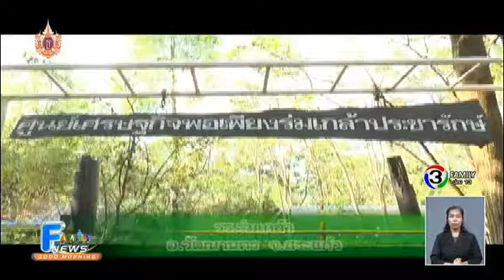เกษตรฮอตนิวส์ | งานประมงน้อมใจ ไทยทั่วหล้า ครั้งที่ 14, ราคามะขามหวานต่ำสุดในรอบ 20 ปี | 10-03-58